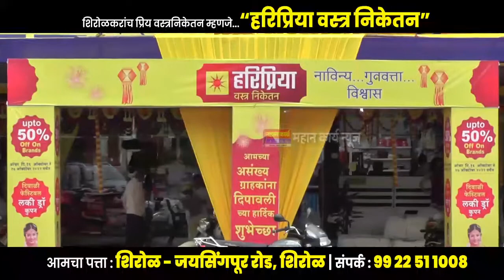लोकनृत्य भूमिका अभिनय स्पर्धेत कर्णबधिर मिरजेच्या आमान अली मणेरने पटकावला प्रथम क्रमांक